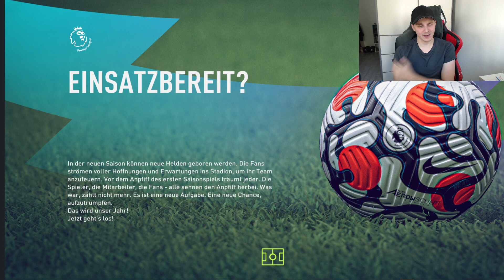SPRINT TO GLORY: MAN UNITED in 2030 (95 RASHFORD & 96 SANCHO)🔥 FIFA 22 Karrieremodus Career Mode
SPRINT TO GLORY: MAN UNITED in 2030 (95 RASHFORD & 96 SANCHO)🔥 FIFA 22 Karrieremodus Career Mode 1000 LIKES?

FIFA 22 Career Mode Rebuilding with Fc Barcelona,Real Madrid, Atletico Madrid, Fc Bayern München,Borussia Dortmund, Liverpool FC, Chelsea FC, Arsenal FC, Manchester United, Manchester City,Tottenham,Juventus Turin, Ac Mailand & Inter Mailand.
Tipps & Tricks for buying young potential talents/players to buy. We buying and growing player likes Ronaldo, Messi, Mbappe,Neymar,Lewandowski,Dybala,Sancho,Rashford.
challenges,realistic,tactics,tipps,best youth academy players, regens, ideas, players, talents, teams, evolution, trailer, create a club, new features, insider, jugador, carreira,